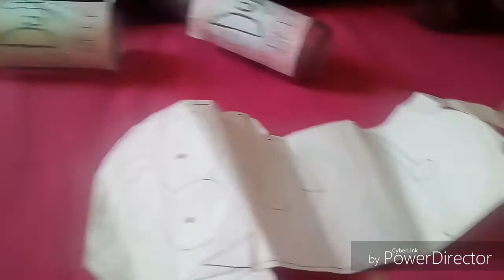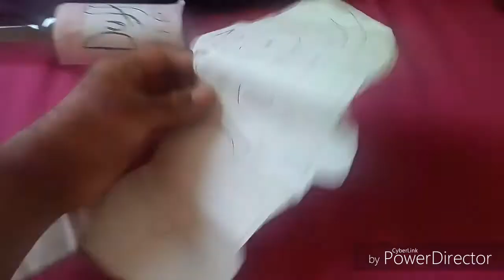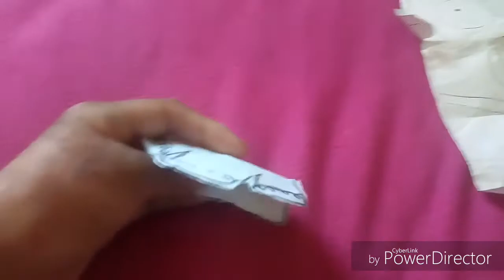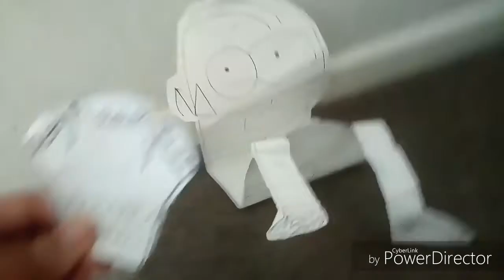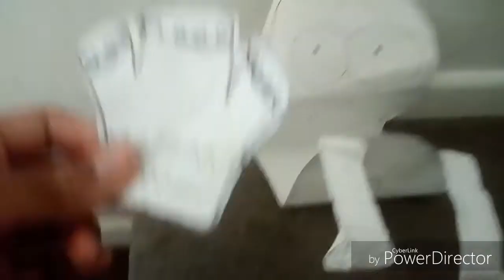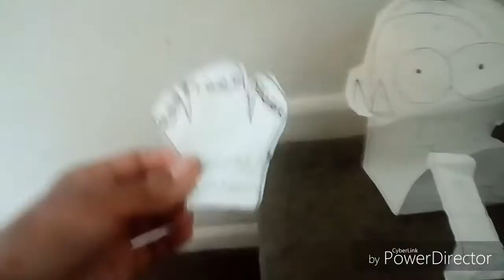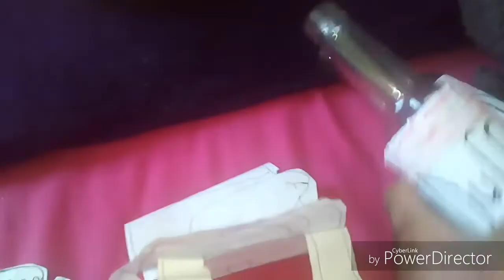DDB Movie: Homer Clogs The Toilet!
Homer needs to take a crap in the toilet, but he accidentally clogs the toilet!!!

Don't worry guys, I will be bringing back old characters like Homer, Mr Stick, Christmas Tree, etc. They will be in more videos coming soon!